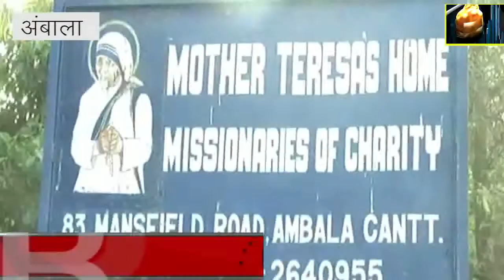Ambala news खाकी ने कर दिखाया दो साल से बिछड़ी बच्ची को माँ बाप से मिलाने कारनामा 3-12-2018